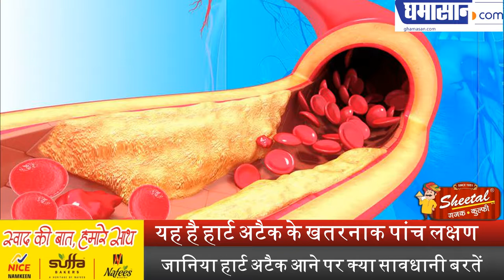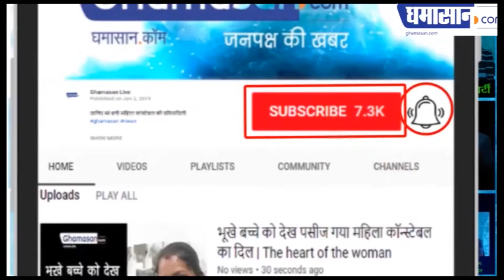यह है हार्ट अटैक के खतरनाक पांच लक्षण | Symptoms of Heart Attack in Hindi | Ghamasan Health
जानिया हार्ट अटैक आने पर क्या सावधानी बरतें |